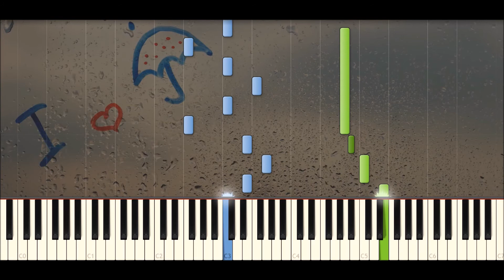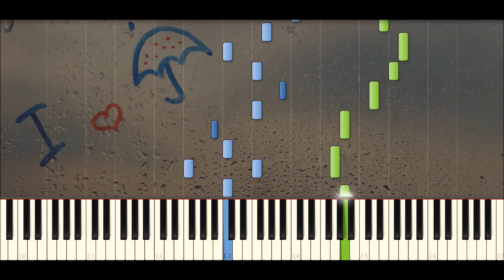♪ 단비 - Danbi (Sweet Rain): You're my Angel - Piano Tutorial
You're my Angel by 단비 - Danbi (Sweet Rain)